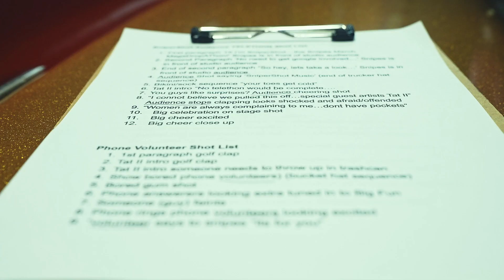SNIPES-MERCH-MEGA-DROP-A-THON bts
Shoutout Ryan Dahir for the recap vid & assisting on video shoot

for all things Snipes!